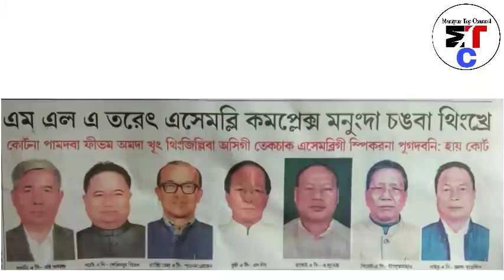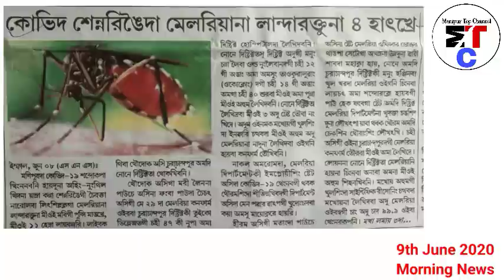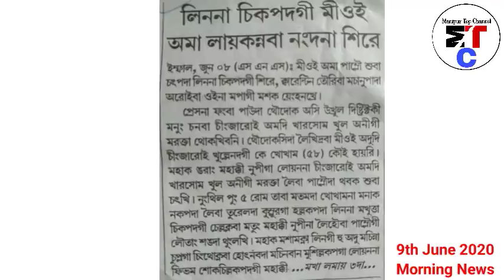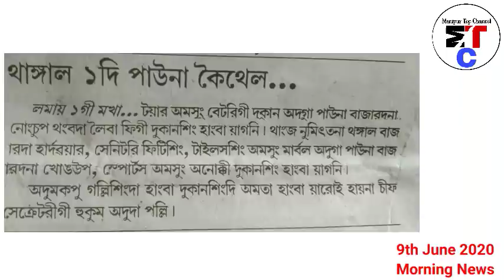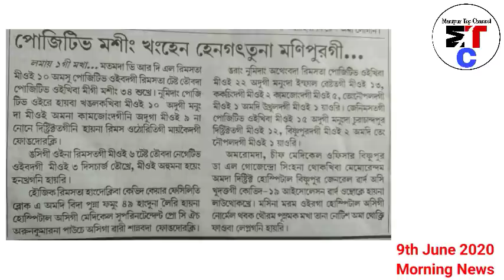COVID sennaringaida Kangna Chiktuna 4 Hatkhre 11 Henna Leikatnari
9th June 2020
Morning news